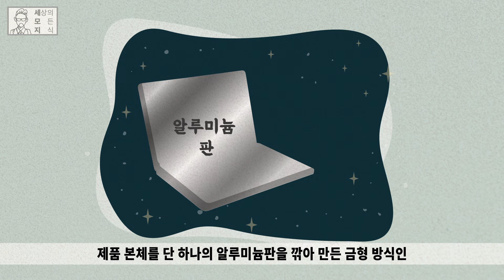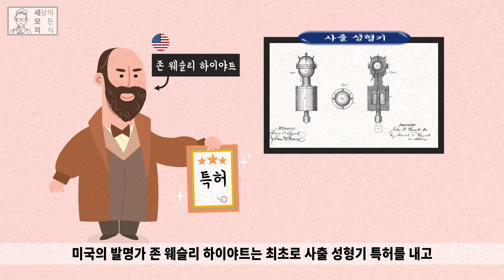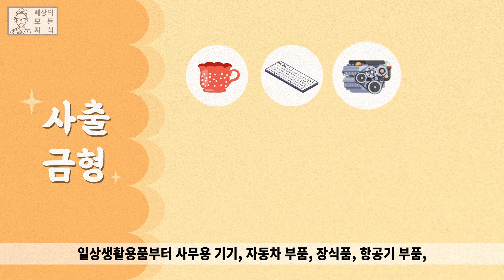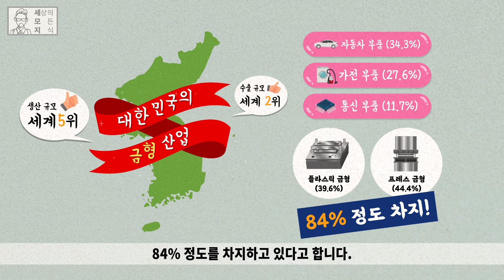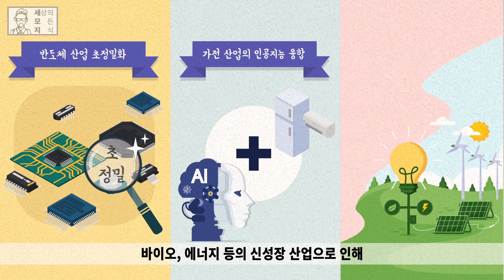금형의 모든 것 [세상의모든지식 X 챔프]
금형이란, 제품의 최초 ‘틀’이나 ‘형(型)’을 설계하고 제작해
같은 모양의 제품을 동시에 제작할 수 있게 만드는 기술을 말한다.
한마디로 붕어빵 틀을 만드는 기술이 금형이다.
밀가루 반죽과 팥을 넣으면 모양도 맛도 똑같이 나오는 붕어빵 틀처럼
빠른 시간 안에 동일한 품질의 제품을 대량 생산할 수 있는 금형은
제품의 가격 경쟁력을 좌우하는데 결정적인 역할을 하기도 한다.
완제품의 디자인과 품질을 좌우하는 핵심 기술, 금형에 대해 알아보자.

기술 백과사전은 챔프(국가인적자원개발컨소시엄)와 협업으로 제작되었습니다.
국가인적자원개발컨소시엄의 다른 영상을 보실분은 아래 링크에서 확인하시면 됩니다^^